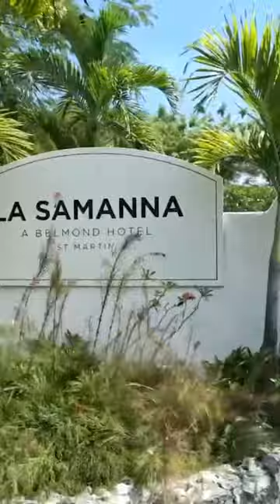Baby Moon 🌙 in St Maarten was a vibe. @Belmond really hooked it up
WE took a quick little trip down to Saint Martin for a baby moon. A little time together to remember why we are doing this, find our excitement in the journey, and also to get a little bit of chill before the baby actually arrives and we're playing man on man defense. Super excited to welcome this little girl in to the world, but always excited to have a little alone time with my wife.